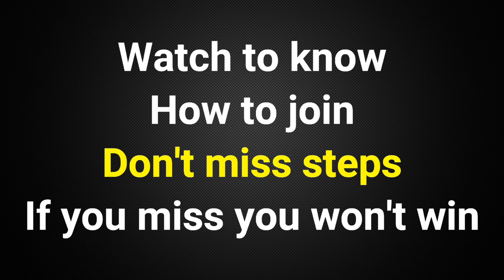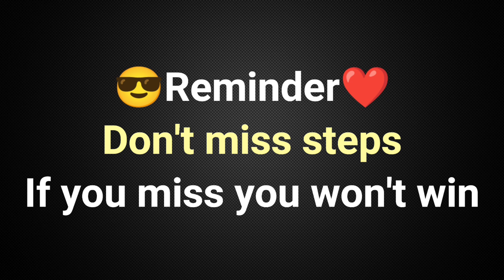9TH *GIVEAWAY* 🤎😊 FREE *ICE GOLEM* | Adopt Me Roblox